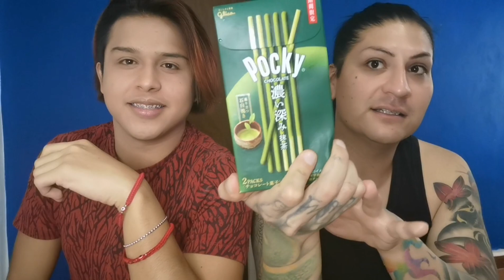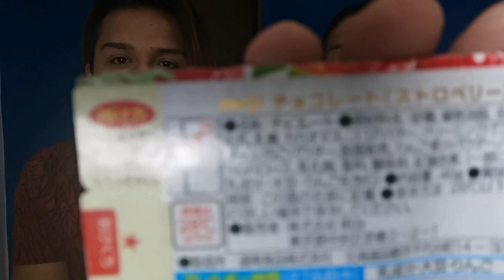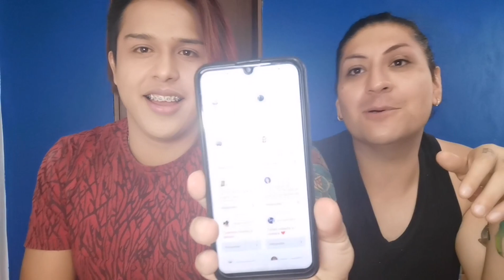CHOCOLATES JAPONESES | MAMBA Y JESSY VENTURA